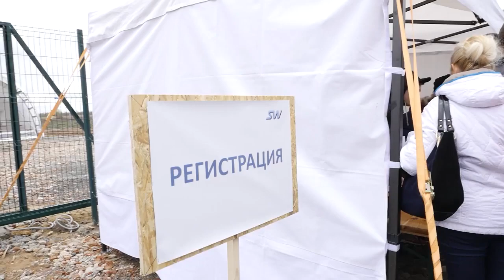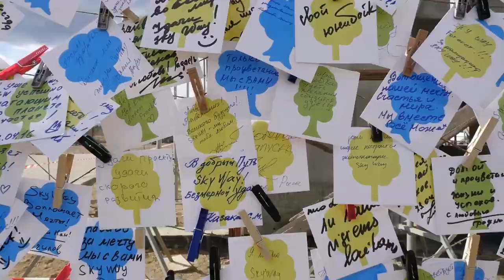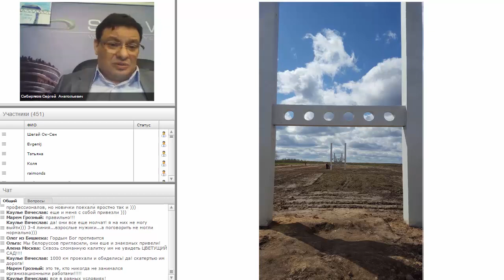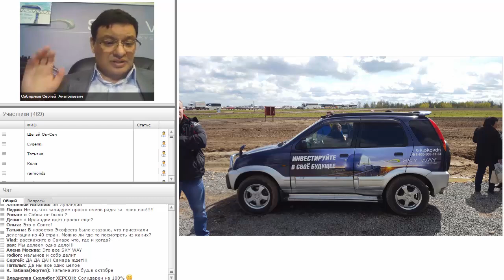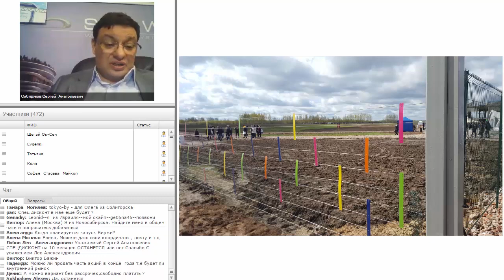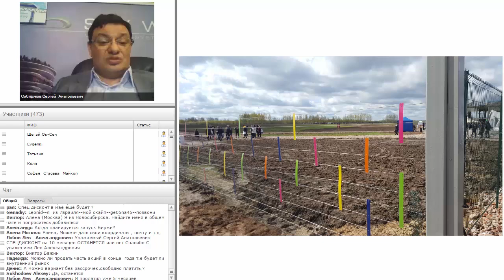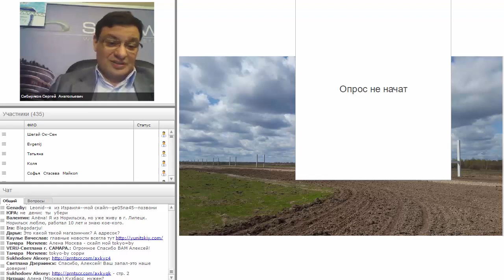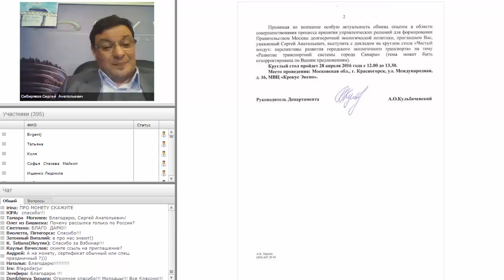Новости SkyWay 28 апреля 2016